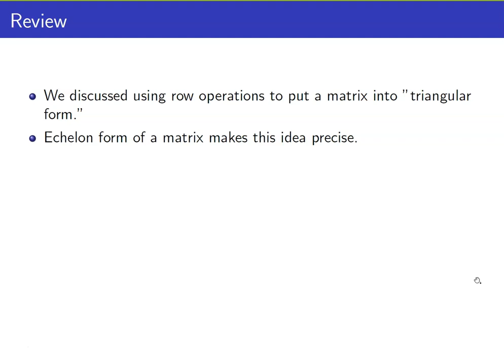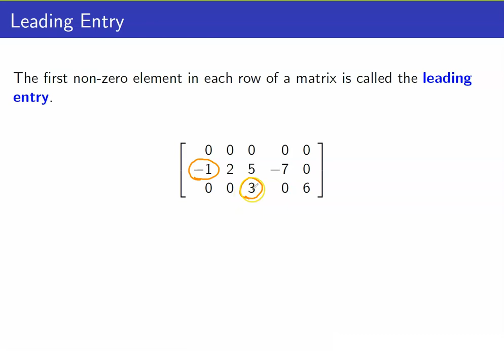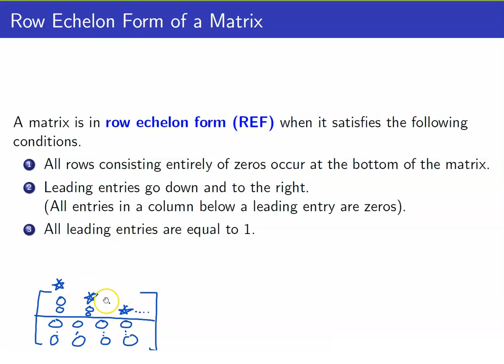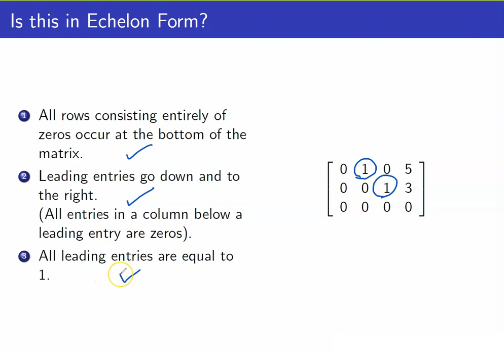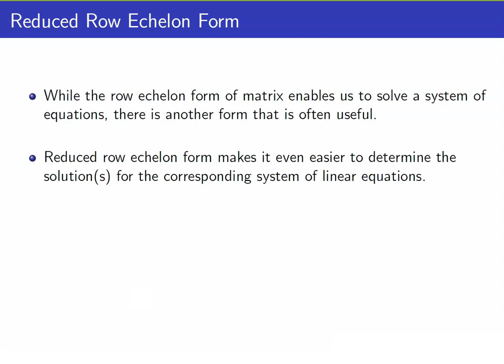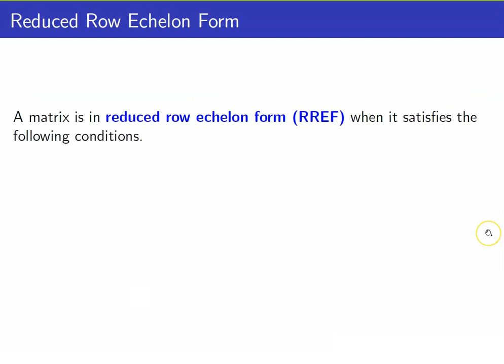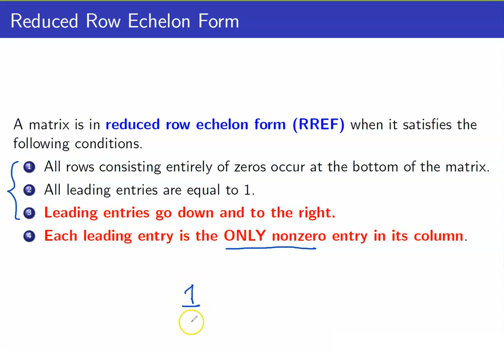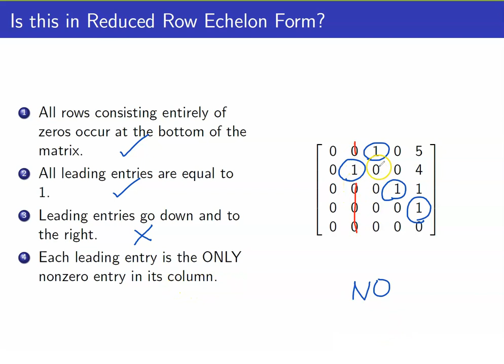Linear Algebra Lecture 4 | How to Determine if a Matrix is in Row Echelon or Reduced Row Echelon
In this lesson, I am going to discuss how to determine if a matrix is in row echelon or reduced row echelon form.  This is part of our series in Elementary Linear Algebra.

🙋‍♂️ Have questions?